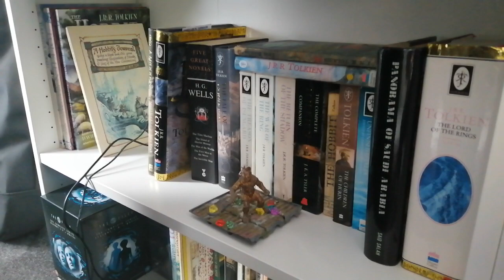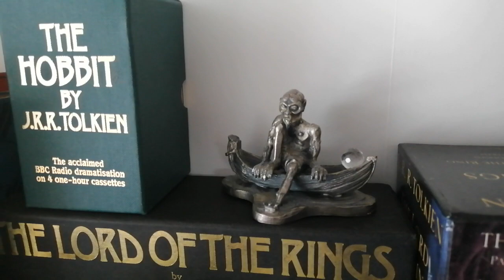A little piece of Lord of the Rings zen.